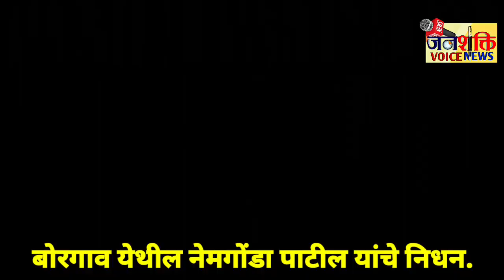बोरगाव येथील नेमगोंडा पाटील यांचे निधन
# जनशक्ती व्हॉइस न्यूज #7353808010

JANSHAKTI VOICE NEWS REGISTERED AS PRIVATE LIMITED.

All types news
All types stories
Coronavirus
Politics
Health's
Entertainments
Sports
Crimes
Technology's
Lifestyles
Agriculture
Travelling a
Foods
Tourists
Other programs,etc

JANASHAKTI VOICE NEWS
Our News Channel For
Advertisement Contact